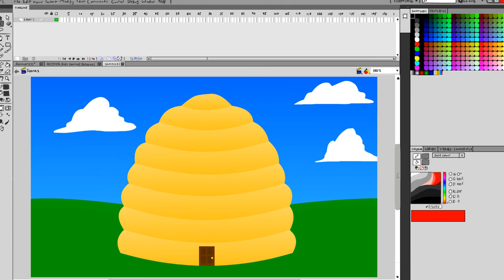Buzz Off!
A sitcom that flies off the walls, literally! Buzz Off is the HILARIOUS story of two or three bees I don't know who live together I want to die.